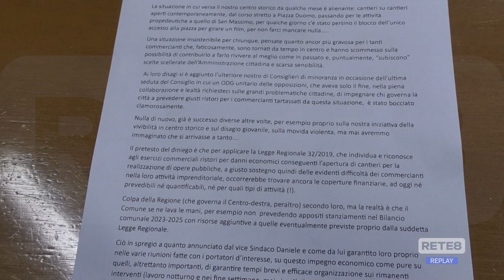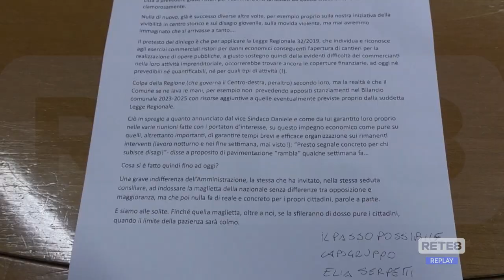L’Aquila - Aiuti ai commercianti, tensione tra maggioranza e opposizione